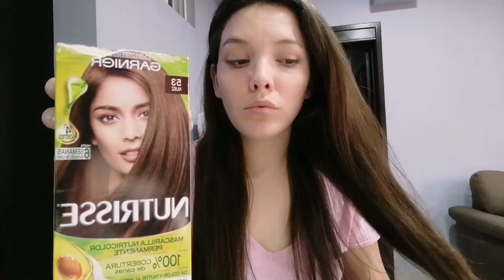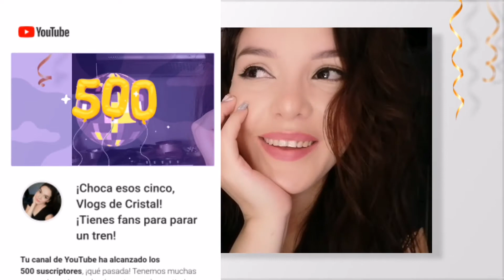vlogsdecristal Yeeeeiii mis primeros 500subs Nuevo luck! 😃🤎💋💕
A Qui les dejo el link del canal de mi amiga veautyVerseVlogs ☺️💕